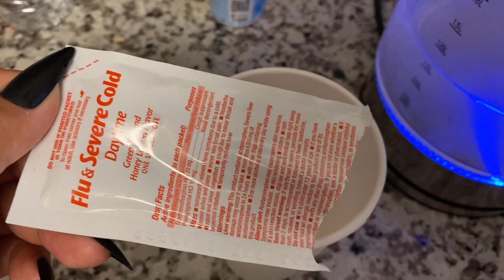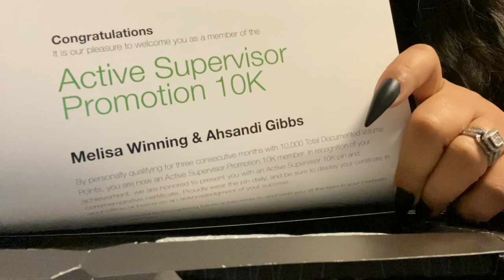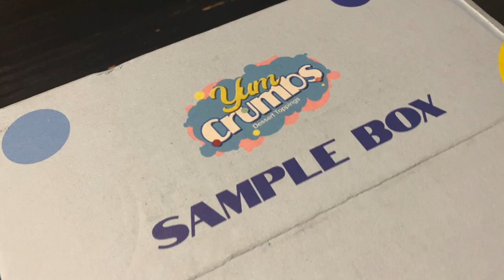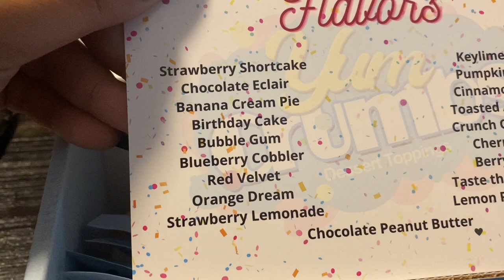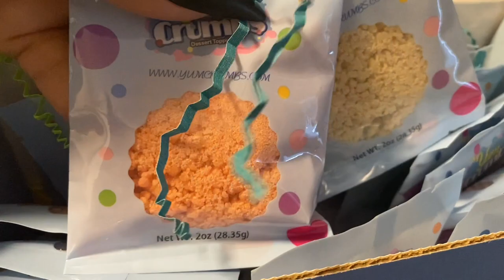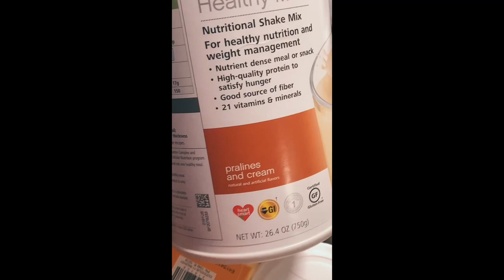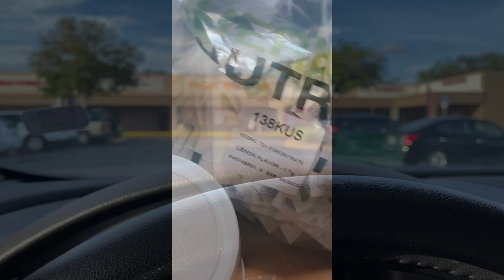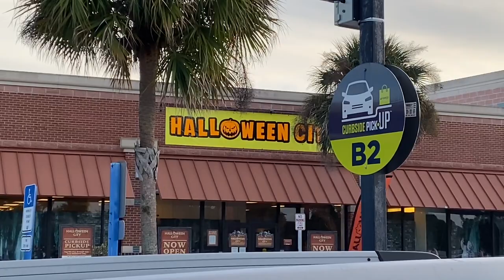Day 42, 43 & 44 | Sick | Recovery | Halloween Custom Shopping | VLOGGING with the Gibbs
SIGN UP FOR FREE FOR MY VIP SUBSCRIBER CLUB EMAIL, RECEIVE ALL THE MUST HAVES AS WELL AS A HEALTHY NEWS LETTER 😉